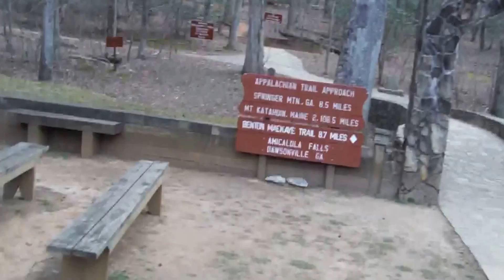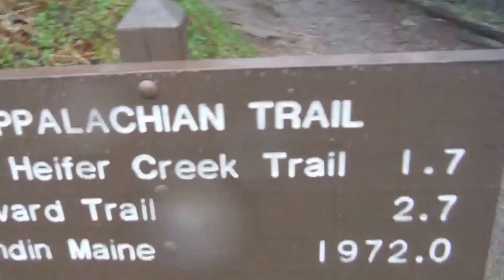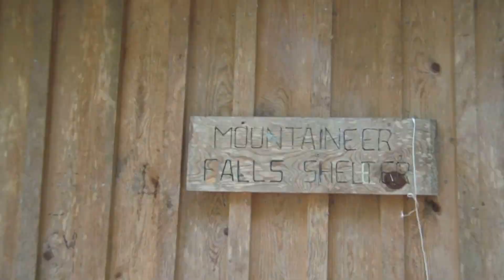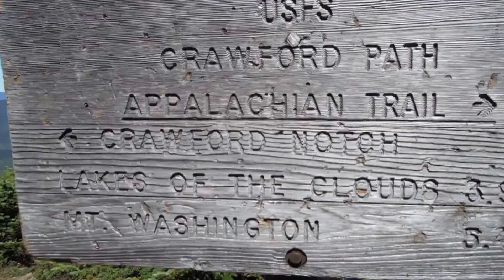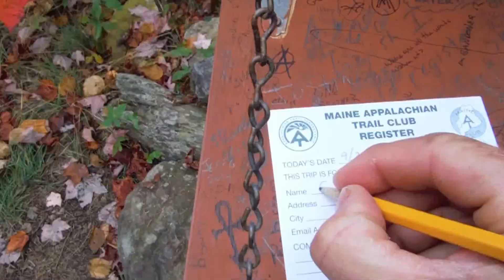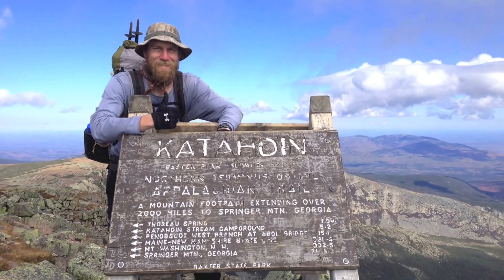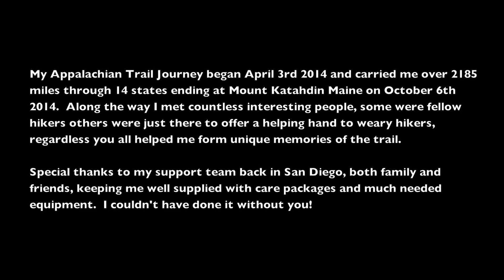Appalachian Trail in under 13 minutes (Walter White 2014)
2014 Appalachian Trail thru-hike by Gary "Walter" White,  April 4th, -October 6th, 2014.  This is a very condensed version of my hike split into very short clips of my video blogging which took place along the trail.